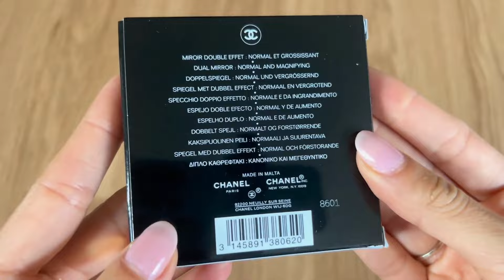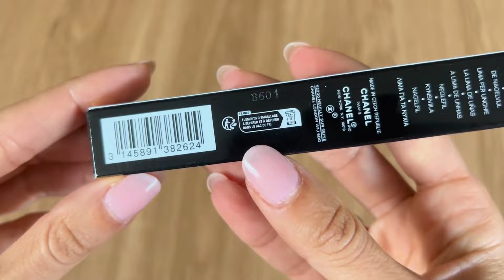CHANEL | BARBIES FAVORITE ACCESSORY 💗DIVA💗 Codes Couleur Full Collection UNBOXING Limited Edition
💗 ↓ details, links, & discounts in description ↓ 💗 Welcome to The Fashion Try On, where we showcase fashion items in real life. Why? To give you confidence in your purchases by enabling you to make quality judgments for yourself.

The Codes Couleur collection is a limited edition collection released in 9 colors that correspond to Chanel nail polish colors, including:
✨ 155 ROUGE NOIR
✨ 143 DIVA
✨ 121 PREMIERE DAME
✨ 129 OVNI
✨ 131 CAVALIER SEUL
✨ 147 INCENDIAIRE
✨ 127 FUGUEUSE
✨ 111 BALLERINA
✨ 135 IMMORTELLE

Miroir Double Facettes:
The Basics:💲45
Features:
✨ ultra-slim accessory
✨ regular mirror on one side, magnifying mirror on the other
🛍️🛍️🛍️ Affordable Alternate

Les princeaux de chanel - collection of 3 essential brushes:
The Basics:💲160
Features:
✨ 2-in-1 foundation brush fluid and powder N101 (fluid cream or powder formulas)
✨ Blush brush N110 (cream and powder blush)
✨ retractable dual-ended eyeshadow brush N200
🛍️🛍️🛍️ Affordable Alternate

la lime a ongles (nail file)
The Basics:💲30
Features:
✨ etched-glass
✨ nail file on one side
🛍️🛍️🛍️ Affordable Alternate

There is no additional charge to you! Thank you for supporting my channel so I can continue to provide you with free daily content! ☕️☕️☕️☕️our videos take a LOT of coffee to create